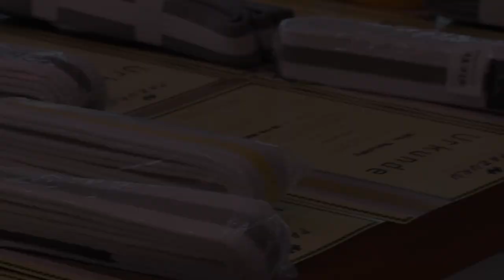Einlauf der Prüflinge - Graduierungsevent PAZURU Kampfkunst- und Gesundheitszentrum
Bei unseren Graduierungsevent feiern wir die Kinder, die ihren neuen Gürtel erreicht haben. Beim Einmarsch der Prüflinge herrscht tosender Applaus und die Kids dürfen sich stolz auf der Bühne beklatschen lassen.

Graduierungsevent 6. Mai 2023, Walder Stadtsaal Solingen
Kampfkunst- und Gesundheitszentrum
Standort Solingen:
Weyerstraße 41
42697 Solingen

Standort Haan:
Dieselstraße 5
42781 Haan